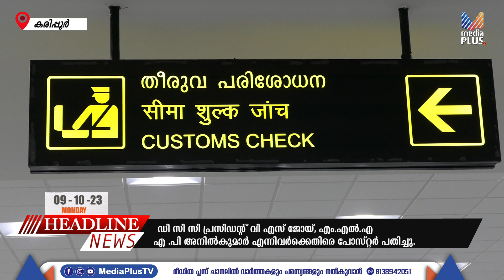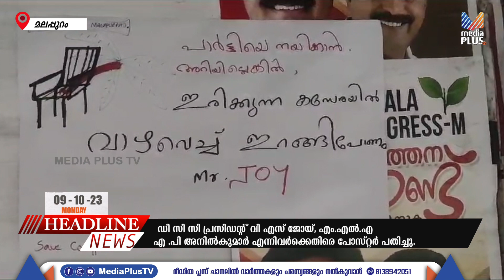09/10/23 - ഏറനാടൻ പ്രൈം ടൈം വാർത്തകൾ ...| MEDIA PLUS TV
09/10/23 - ഏറനാടൻ പ്രൈം ടൈം വാർത്തകൾ ...| MEDIA PLUS TV